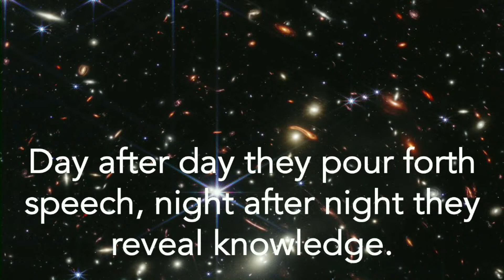Community Heights Alliance Message - July 17, 2022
Join us in worship - God is good!